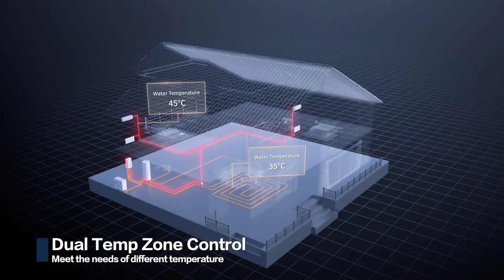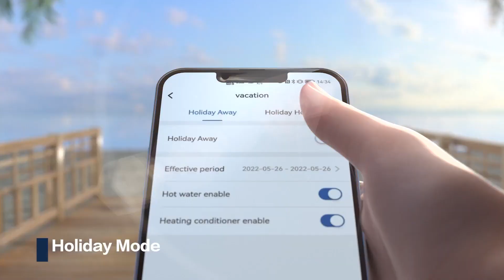AUX SPLIT R32 air to water heat pumps, eco heating power at a reasonable price - it is AUX